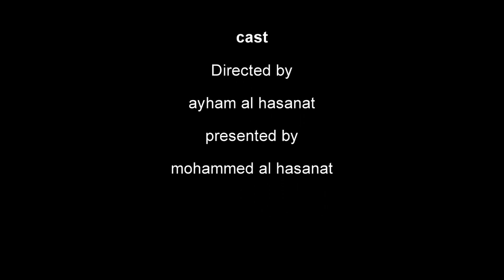مين فاز - الأرنب أو السلحفاه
مقارنة بسيطة بين الحقيقة والواقع  في قصة الهمتنا ونحن اطفال وقد يتغير رايك عندما تسمع الفيديو
خط النهاية.